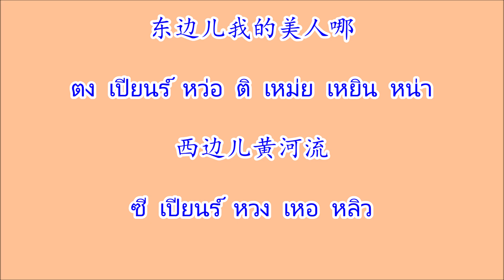爱江山更爱美人 อ้ายเจียงซานเกิ้งอ้ายเหม่ยเหยิน (รักแผ่นดิน ยิ่งรักหญิงงาม)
เพลงจีน 爱江山更爱美人 อ้ายเจียงซานเกิ้งอ้ายเหม่ยเหยิน ศิลปิน 刘晓 หลิวเสี่ยว
*** ร์ ท้ายพยางค์ กำหนดแทนเสียงจำเพาะ ท้ายเสียงยกลิ้นขึ้นแตะเพดานแข็ง ในที่นี้ คือ เปียนร์

道不尽红尘奢恋
เต้า ปู๋ จิ้น หง เฉิน เซอ เลี่ยน
รัก-ร้างในโลกีย์วิสัยไม่อาจจะกล่าวได้ทั้งหมด

诉不完人间恩怨
ซู่ ปู้ หวัน เหยิน เจียน เอิน เยวี่ยน
บุญคุณ-ความแค้นทางโลกไม่อาจจะเอ่ยได้ครบ

世世代代都是缘
ซื่อ ซื่อ ไต้ ไต้ โตว ซื่อ เหยวียน
ทุกยุคทุกสมัยล้วนถูกลิขิตไว้

留着相同的血
หลิว เจอ เซียง ถง เตอ เซวี่ย
หลั่งโลหิตเฉกเช่นกัน

喝着相同的水
เฮอ เจอ เซียง ถง เตอ สุ่ย
ดื่มน้ำจากต้นลำธารเดียวกัน

这条路漫漫又长远
เจ้อ เถียว ลู่ ม่าน ม่าน โย่ว ฉาง เหยวี่ยน
หนทางนี้ทอดยาวแสนไกล

红花当然配绿叶
หง ฮวา ตัง หยรัน เพ่ย ลวี่ เย่
บุปผาแดงย่อมคู่ใบไม้เขียว

这一辈子谁来陪
เจ้อ อี๋ เป้ย จึ เสย ไหล เผย
ทั้งชีวิตจะให้ใครมาเคียงข้าง

渺渺茫茫来又回
เหมียว เหมี่ยว หมัง หมัง ไหล โย่ว หุย
มาอย่างเลือนรางแล้วจากไป

往日情景再浮现
หวั่ง ยื่อ ฉิง จิ่ง ไจ้ ฝู เซี่ยน
ภาพในอดีตปรากฏขึ้นซ้ำอีกครั้ง

藕虽断了丝还连
โอ่ว ซุย ต้วน เหลี่ยว ซือ ไห เหลียน
ตัดบัวยังคงเหลือเยื่อใย

轻叹世间事多变迁
ชิง ทั่น ซื่อ เจียน ซื่อ ตวอ เปี้ยน เชียน
ทอดถอนใจกับความเปลี่ยนแปลงมากมายบนโลก

爱江山更爱美人
อ้าย เจียง ซาน เกิ้ง อ้าย เหม่ย เหยิน
รักแผ่นดิน ยิ่งรักหญิงงาม

哪个英雄好汉宁愿孤单
เหน่ย เก้อ อิง โสวง ห่าว ฮั่น นิ่ง เยวี่ยน กู ตัน
วีรบุรุษผู้ใดยอมเดียวดาย

好儿郎浑身是胆
ห่าว เอ๋อร์ หลาง หุน เซิน ซื่อ ตั่น
ชายชาตรี ทั่วทั้งร่างคือความกล้า

壮志豪情四海远名扬
จ้วง จื้อ หาว ฉิง ซื่อ ไห เหยวี่ยน หมิง หยาง
ปณิธานองอาจสร้างชื่อระบือไกล

人生短短几个秋呀
เหยิน เซิง ต่วน ต๋วน จี่ เก้อ ชิว ยา
ชีวิตคนสั้นเพียงผ่านกี่ฤดูใบไม้ร่วง

不醉不罢休
ปู๋ จุ้ย ปู๋ ป้า ซิว
ไม่เมา ไม่เลิก

东边我的美人哪
ตง เปียน หว่อ เตอ เหม่ย เหยิน หน่า
ทิศตะวันออกของข้าคือหญิงงาม

西边黄河流
ซี เปียน หวง เหอ หลิว
ส่วนทิศตะวันตก แม่น้ำฮวงโหไหลริน

来呀来个酒啊
ไหล ยา ไหล เก้อ จิ่ว อา
มา จงนำสุรามา

愁情烦事别放心头
โฉว ฉิง ฝาน ซื่อ เปี๋ย ฟั่ง ซิน โถว
เรื่องทุกข์ระทม อย่าเอามาใส่ใจ